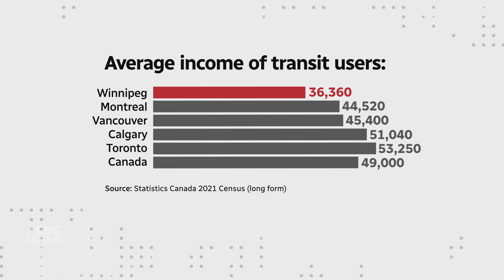Winnipeg family gives up on car-free lifestyle after struggles with public transit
A Winnipeg couple who publicly announced they'd given up their vehicle last summer are now throwing in the towel on their car-free lifestyle, citing problems with Winnipeg Transit as the biggest obstacle.